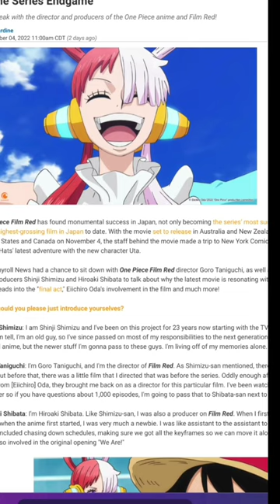NOT JUST COMIC BOOK MOVIES! 😻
***Get Social***